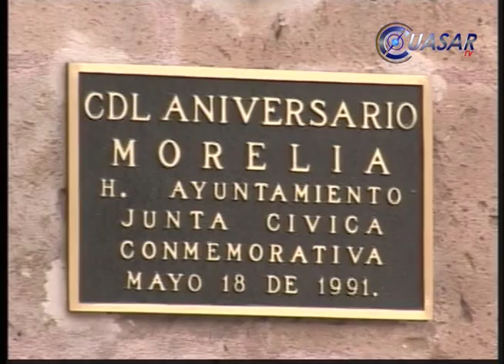Desaparecen dependencias en ayuntamiento, se crean otras nuevas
Con la finalidad de mejorar la eficiencia de la administración pública municipal y reducir puestos administrativos, así como alinear la estructura de la administración a la visión del gobierno y el Plan de Desarrollo Municipal 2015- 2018, los regidores del ayuntamiento aprobaron por mayoría el dictamen Bando de Gobierno del Municipio de Morelia...